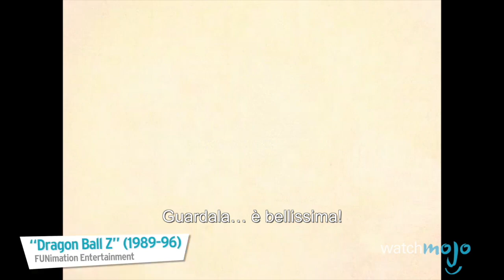Top 10 MIGLIORI PERSONAGGI di DRAGON BALL Z!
Tanti personaggi fighi tra cui scegliere, e tante urla folli!